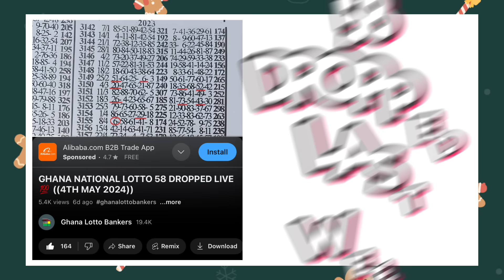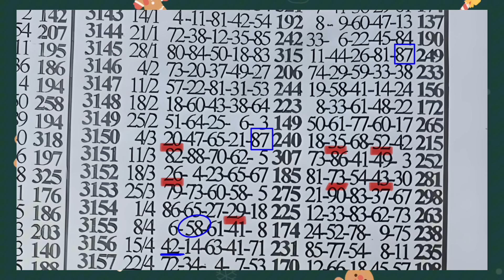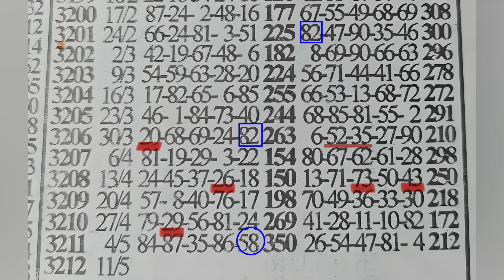GHANA NATIONAL LOTTO KEY PLAN SET ((11TH MAY 2024)) 💯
GHANA NATIONAL LOTTO TWO SURE KEY PLAN SETTING FOR SATURDAY 11TH MAY 2024.